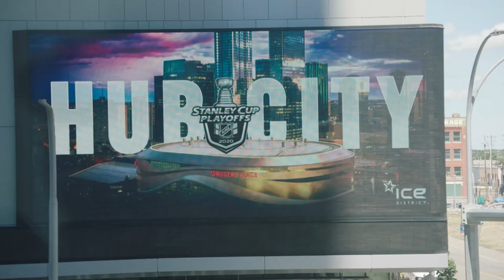Inside the Bubble: Jeremy Colliton on Blackhawks' experience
Jeremy Colliton, the youngest head coach in the NHL, discusses the Chicago Blackhawks' underdog status, team-first mentality and hopes of returning to Stanley Cup glory

Feeling social?